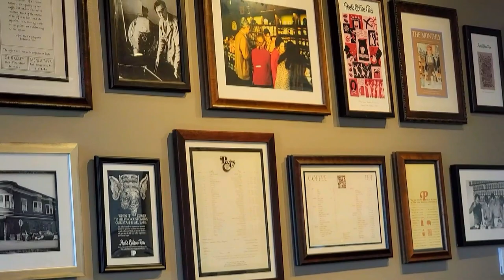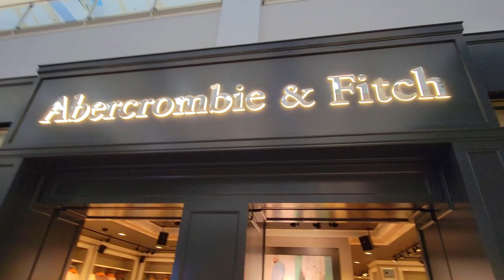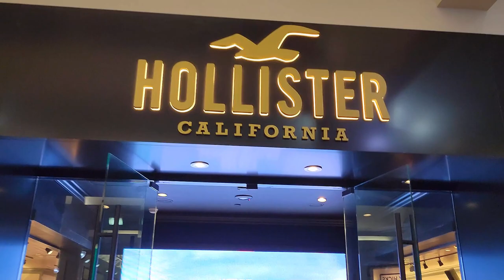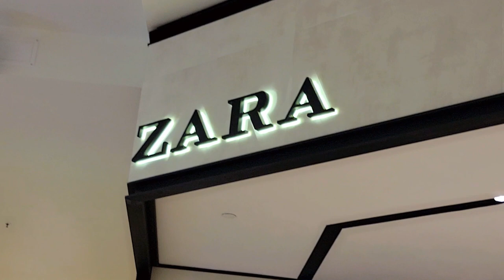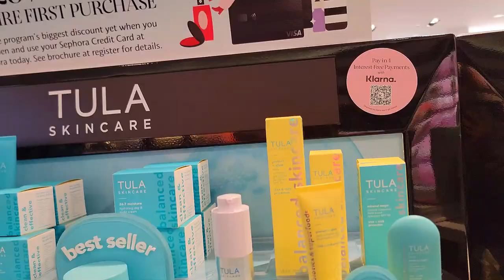WEEKLY VLOG: LIFE LATELY | ADULTING | KATT WILLIAMS RANT | YOGA | MALL SHOPPING W/NIECE | MOVING?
👋🏽 KiNGPiNs! Happy Friday!

I desperately wanted to get this vlog out before the month's end, but life and technical difficulties got in the way, so HEYYY MARCH! Spring marks the beginning of the actual new year anyway, so all in due time. 😅

Glad to be back at it, hope y'all enjoy, if so, LMK. 😘

Thanks for your continued support, enjoy your weekend!

~ King Kinsey ✌🏼

• Paul Sebastian DESIGN Perfume:
Channel: @ClubShayShay

Camera: Samsung Galaxy S21 Ultra
Editing Software: CapCut Pro